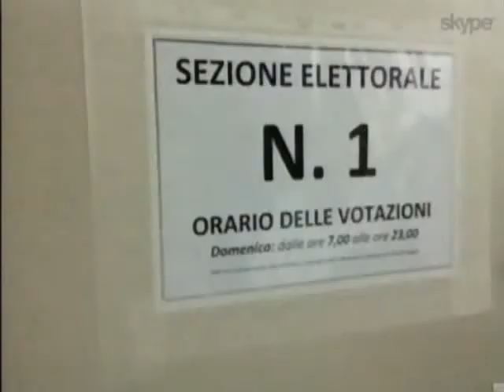SERV SAPRI POLITICA 14GIU